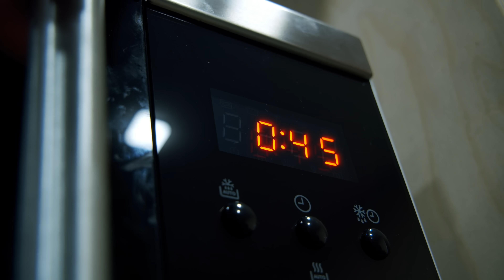You Don't Know Half of Them! 5 Genius Secret Tricks With Puff Pastry That Will Amaze You!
Get ready for a delicious journey with our latest video! 🥐 In this mouthwatering compilation, we're bringing you 5 amazing savory pastry recipes that feature flaky, buttery puff pastry and savory fillings. From cheesy delights to savory herb-infused bites, these appetizers are perfect for any occasion. Learn how to make them step by step and impress your guests with your culinary skills. Don't miss out on these delightful pastry creations – let's get started! 😋🧀🌿

0:00 - Intro
0:03 - Only 3-Ingredient Savory Breakfast Puffs
2:21 - Puffs Boats with Ham and Cheese
5:26 - Puff Pastry Roses
7:17 - Mushrooms in a Puff Pastry Coat
10:25 - Viral Upside Down Puff Pizza

✅ Only 3-Ingredient Savory Breakfast Puffs
 puff pastry - 450 g
 egg
 cheese
 eggs
 salt

✅ Puffs Boats with Ham and Cheese
● puff pastry - 500 g
● ham
● cheddar cheese
● cheese
● cream cheese
● egg

✅ Puff Pastry Roses
● puff pastry - 300 g
● blue cheese - 50 g
● ham - 150 g
● egg

✅ Mushrooms in a Puff Pastry Coat
● champignons
● olive oil
● ground chicken - 400 g
● salt
● ground black pepper
● tomatoes
● cheese
● egg
● sesame

✅ Viral Upside Down Puff Pizza
● olive oil
● cheese
● salami sausage
● pizza sauce
● spanish ham
● parmesan cheese
● puff pastry
● egg
● tomatoes
● basil

Rate the video! 👍 - I would be very grateful, and it will contribute to the channel's growth.

💬 LEAVE A COMMENT or ask me questions about the recipe. I'll be delighted to answer them.